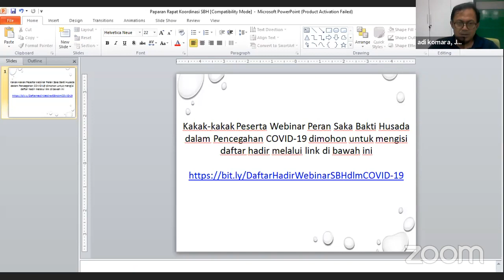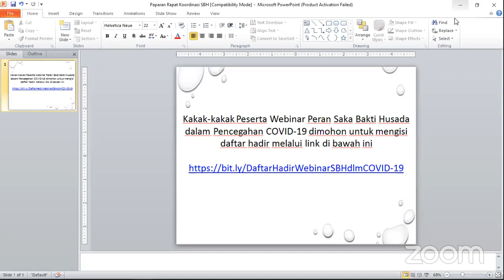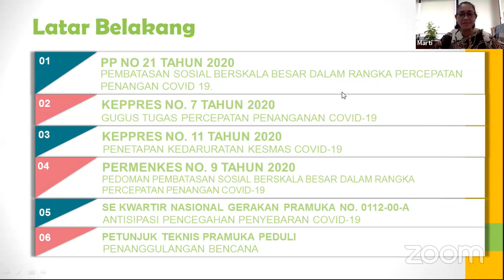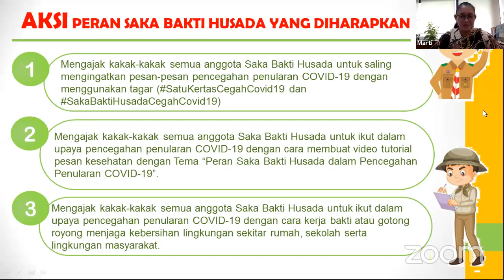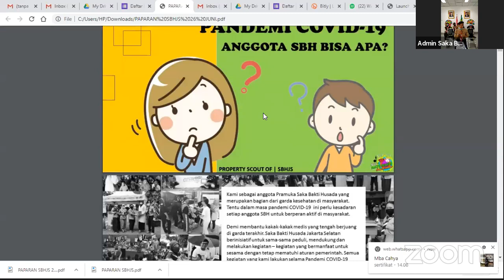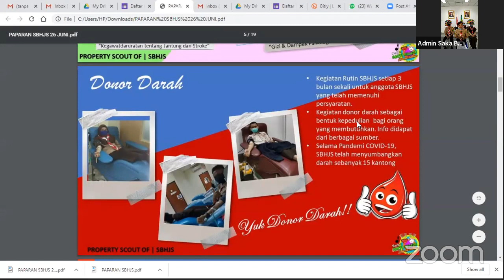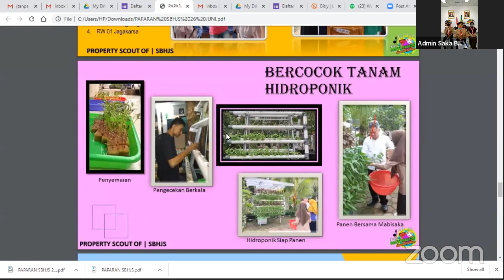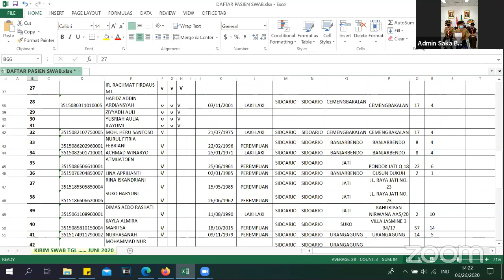Webinar Peran Saka Bakti Husada dalam Pencegahan COVID-19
Peran Satuan Karya Pramuka Bakti Husada (Saka Bakti Husada) dalam Pencegahan Covid-19